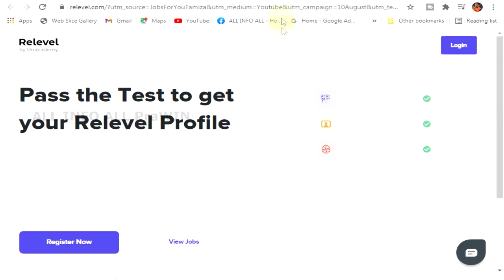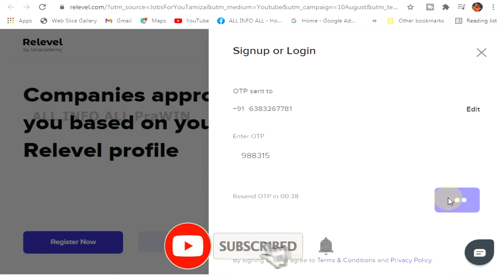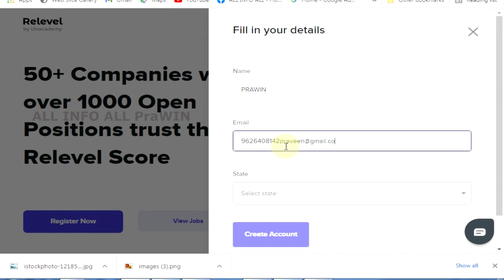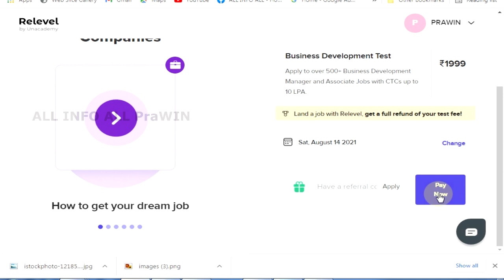உடனடி அவசர வேலை விண்ணப்பித்தவுடன் வேலை 💥 27,500 சம்பளம் | 1000+ காலியிடம் | Work from home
👸Welcome to
Youtube Channel 🌷 I AM YOURS PraWIN

channel/UCOrA8OAGowVuPdjGE_BcrSQ?sub_confirmation=1

post office jobs 2021 in tamilnadu

Office assistant jobs,Office assistant jobs 2021,anganwadi icds recruitment 2021,tamil nadu anganwadi icds recruitment 2021,clerk recruitment 2021,tngovtjobs2021,govtjobs2021,alert tamila,governmentjobs2021tamil,tngovtjobs,tn govt jobs,tamil nadu govt jobs 2021office assistant jobs,tamil,mk stalin news today,cm stalin announcement,nbe

clerk jobs
post office jobs like GDS/postman/postmaster
Anganwadi vacancies